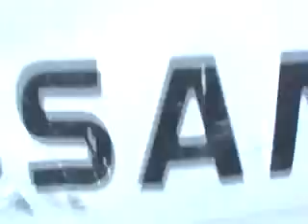SUBASTASMA NISSAN, PICK UP DOBLE CABINA 2010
El vehículo se encuentra en la plaza de Villahermosa